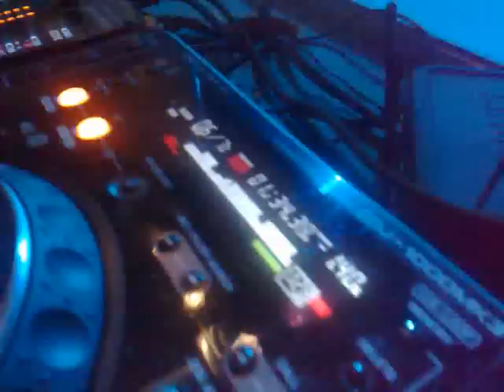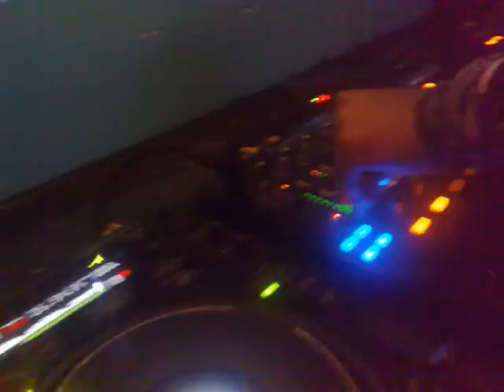Darwin & Backwall @ Castle Club, Cyprus 080920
Darwin & Backwall playing their own track "Bob-omb" @ Castle Club, Cyprus